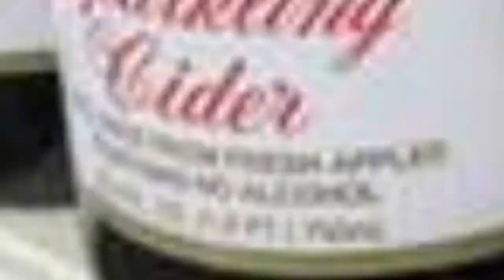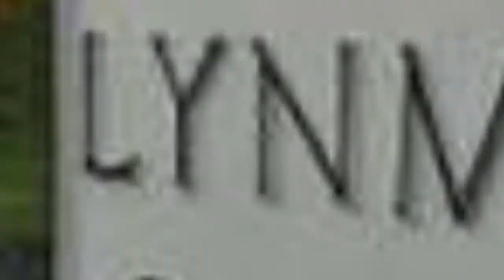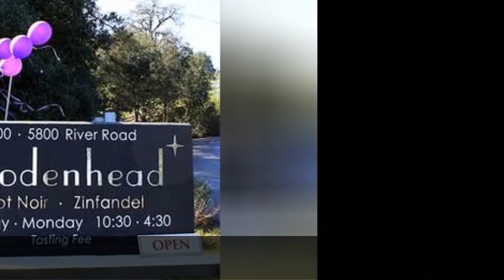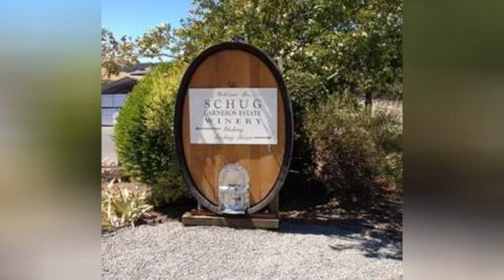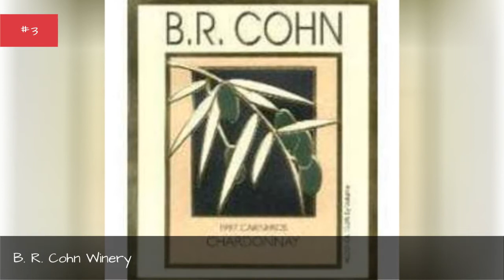The Best Wineries In Sonoma Valley 📌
List of the top wineries in Sonoma Valley. What are the best wineries to visit in Sonoma Valley? This list ranks the most popular wineries and vineyards in California's Sonoma Valley, also known as Sonoma County, located on California's northern coast just north of San Francisco.Sonoma County has long been considered one of the world's top wine regions, along with California's Napa Valley. From cabernet sauvignon to chardonnay and pinot noir, zinfandel, merlot and malbec, Sonoma County is one of California's largest grape producers and is now a major tourist destination for its beautiful wine estates and vineyards. Sonoma County is a world-class wine destination with more than 400 award-winning wineries, from small family-run businesses to major wine houses.Sonoma County offers breathtaking scenery and romantic outings that begin and end with wine. Many of the top wine destinations in Sonoma County offer spectacular views of the northern California sunset, the Pacific Coast, mountains and redwood forests. Visiting Sonoma County is sure to be a great getaway whether you're looking for simple tasting rooms or star-studded wine houses such as Francis Ford Coppola's winery resort. The vibrant culture of Sonoma County reflects to vibrant hues of the landscape and continues to be a top destination for travelers every year. more
0:00 - Intro
0:00:08 - Kokomo Winery
0:00:15 - Martinelli's
0:00:22 - Peay Vineyards
0:00:29 - Hanzell Vineyards
0:00:36 - Gallo Family Vineyards
0:00:43 - Roshambo Winery
0:00:50 - Radio-Coteau Wine Cellars
0:00:58 - Moon Mountain Vineyard
0:01:05 - Lancaster Estate
0:01:12 - Matanzas Creek
0:01:19 - Tin Barn Vineyards
0:01:26 - Carlisle Winery and Vineyards
0:01:34 - Seghesio Family Vineyards
0:01:42 - Chateau St. Jean
0:01:50 - Unti Vineyards
0:01:57 - Paradise Ridge Winery
0:02:04 - Lynmar Winery
0:02:11 - Medlock Ames
0:02:18 - Buena Vista Winery
0:02:25 - Arrowood Vineyards and Winery
0:02:32 - Hartford Family Winery
0:02:39 - Jacuzzi Family Vineyards
0:02:47 - Ramey Wine Cellars
0:02:54 - Merry Edwards Winery
0:03:01 - Rosenblum Cellars
0:03:08 - Freeman Vineyard and Winery
0:03:15 - Williams & Selyem Winery
0:03:22 - Woodenhead Vintners
0:03:29 - Siduri Wines
0:03:36 - Schug Carneros Estate Winery
0:03:43 - Bartholomew Park Winery
0:03:50 - Mauritson Vineyards
0:03:57 - Sebastiani Vineyards and Winery
0:04:04 - Francis Ford Coppola Winery
0:04:12 - Ravenswood Winery
0:04:19 - Kendall-Jackson Vineyard Estates
0:04:27 - Papapietro Perry Winery
0:04:34 - Gundlach-Bundschu
0:04:41 - B. R. Cohn Winery
0:04:48 - Cline Cellars
0:04:55 - Simi Winery